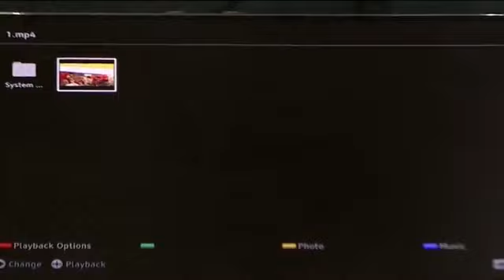చంద్రబాబు అవసరం లేదని ప్రజలే అనేక ఎన్నికల్లో తేల్చారు || అధికారం కోసం చంద్రబాబు సైకో లాగ మారారు